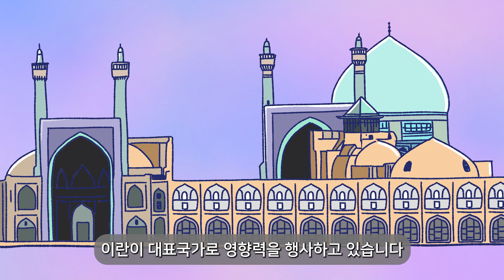수니파와 시아파는 어떤 차이가 있을까? | 이슬람교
오래도록 갈등이 심했던 사우디아라비아와 이란이 최근 화해했다고 합니다. 두 나라는 수니파와 시아파의 나라로 유명한데요. 수니파와 시아파는 무엇이고 왜 갈라지게 되었는지 3분차이에서 알아보겠습니다.